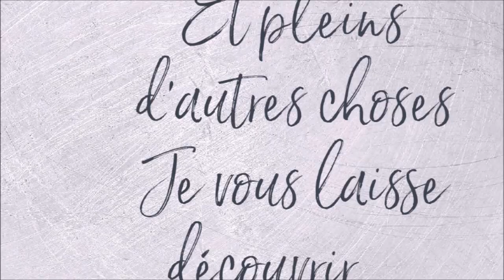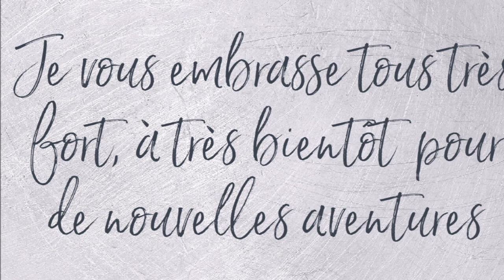COLORIAGE d'EMMANUELLE COLIN LA JEUNE FILLE AUX PIVOINES Part 1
Matériel utilisé
Couleurs utilisées
CdC Prismacolor  : 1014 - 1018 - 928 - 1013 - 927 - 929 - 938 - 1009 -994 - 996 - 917
Correspondance avec crayons Action :
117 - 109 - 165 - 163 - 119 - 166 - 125
Correspondance avec crayons Castles Arts Supplies :
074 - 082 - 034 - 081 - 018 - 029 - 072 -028
Fleurs : 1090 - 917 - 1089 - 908